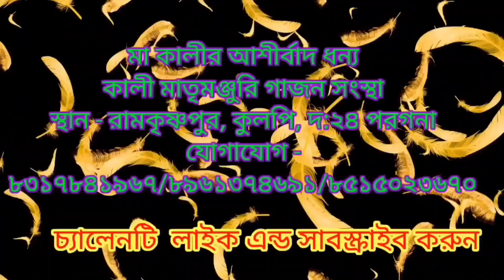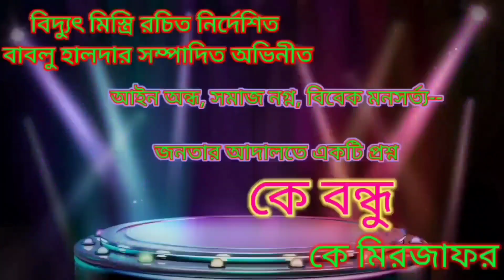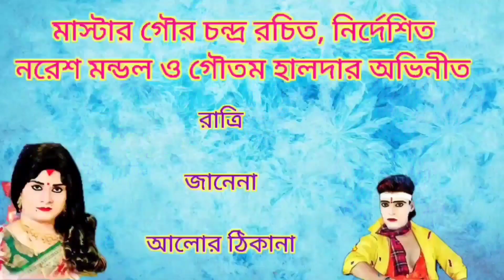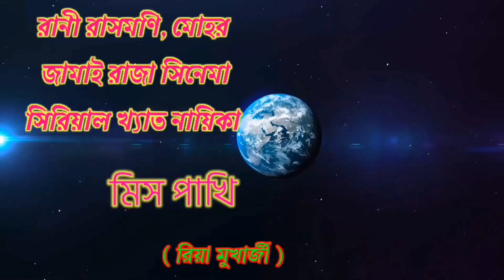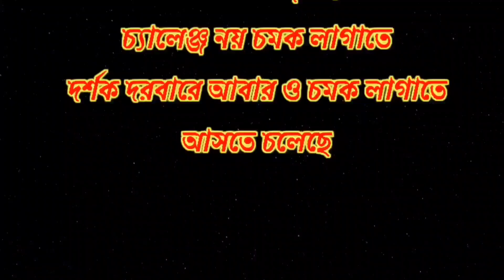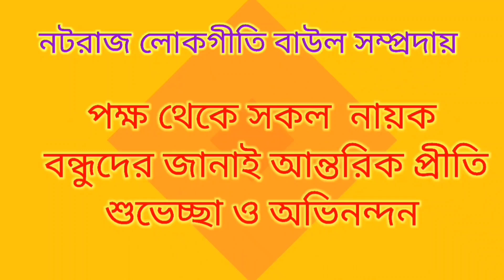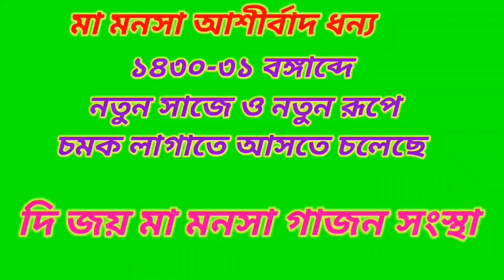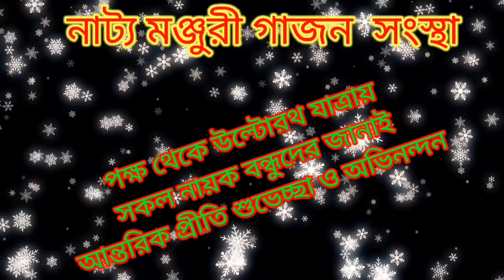New Gajan Trailer 2023 একই সঙ্গে এই প্রথমবার 20 টা দলের নিউ টেলার গোপাল হরিসাধন যুধিষ্ঠি 2023-24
New Gajan Trailer 2023 একই সঙ্গে এই প্রথমবার 20 টা দলের নিউ টেলার গোপাল হরিসাধন যুধিষ্ঠি ২০২৩

# New
# নিউ গাজন টেলার 2023
# গোপাল পাইক
# হরিসাধ মন্ডল
# যুধিষ্ঠি নস্কর
# নিউ গাজন টেলার
# কুড়িটি গাজন দল একসাথে টেলার
# gajon # harisadhan-gajon # sundarnaiya gajon
# maa. Saraswati- gajon # গাজন 2022 # gajon
# new gajon # gopalpaik gajon # new gajon gan
# sayam kumar gajon # vokto -ram gajon
# vokto -sundar - gajon # Voktoram - mondal
# joudistinas kor new gajon # sushantonaskor new gajon
# হরিসাধন মন্ডল নতুন গাজন 2023
# নিউ নটরাজ গাজন তীর্থ